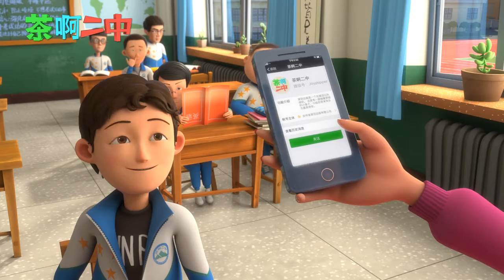茶啊二中 嘎嘎以嘎斯 03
凝羽动画原创作品《茶啊二中》海外官方平台

茶啊二中就是一个普普通通的中国校园。
这里丑到家的校服里装着性格各异的同学们，他们上课都能骑着扫把飞，下课还有写不完的卷一堆；
但是！这里有替你扛事的老大，有兄弟们一起去的网吧，还有那个天天欺负你，但却偷偷帮你抄政治笔记的TA；
更别忘了虽然嘴上骂着，却用行动照顾你的老师们……
这一幕幕故事中闪烁着的小小情感，才是我的校园，才是属于我们自己的国产青春！